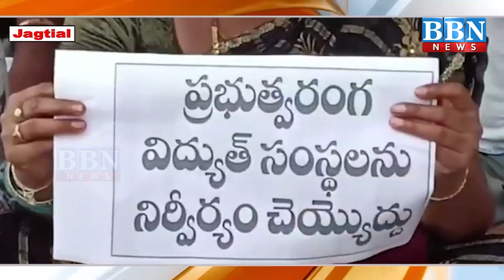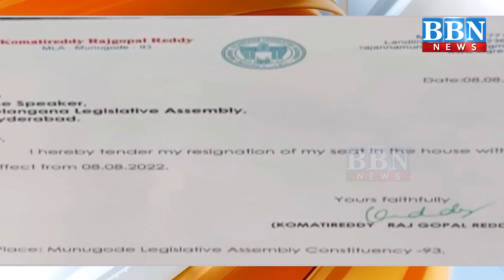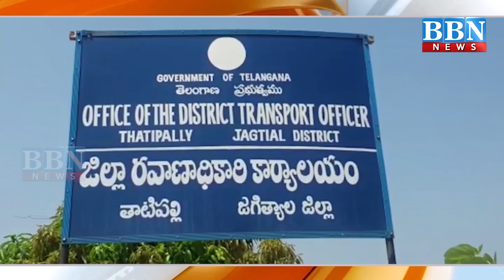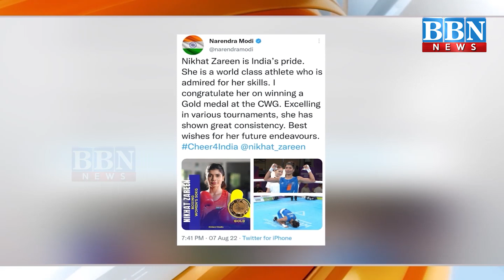NEWS BULLETIN​​​​​​​​​​ | 8th August 2022 | BBN NEWS